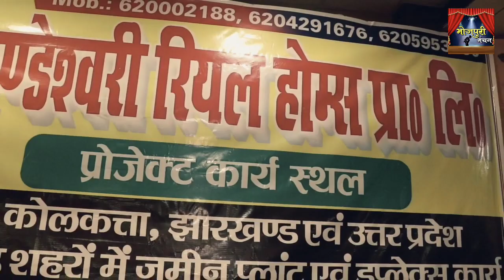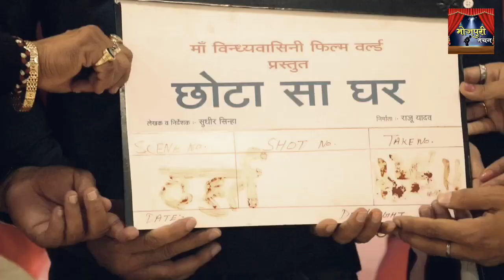दो फिल्मों के मुहूर्त पर क्या बोले Raju Lal Yadav, Ayazny Singh और Sunny Singh